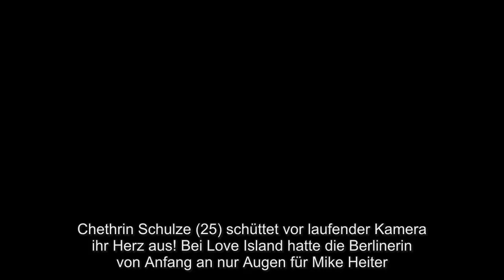Beim Halbfinale Liebes Geständnis von Chethrin an Mike!